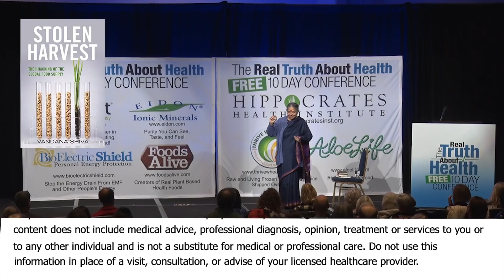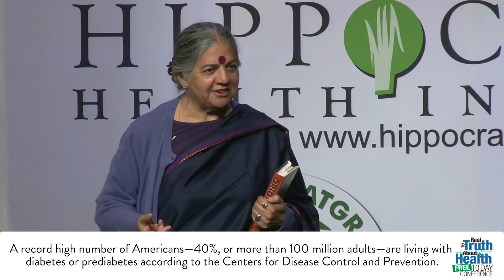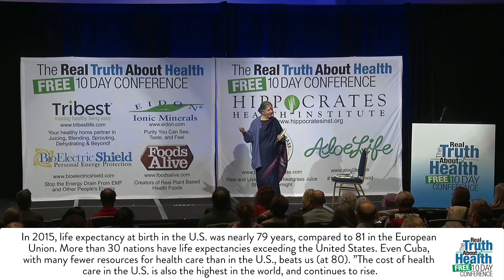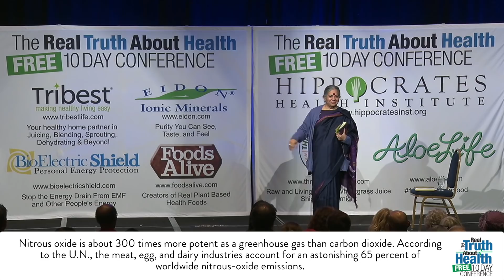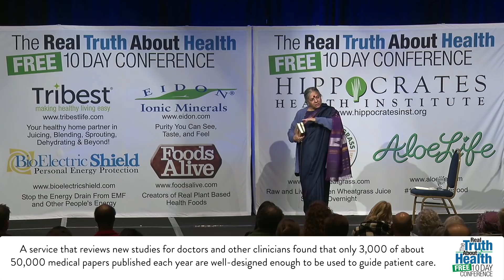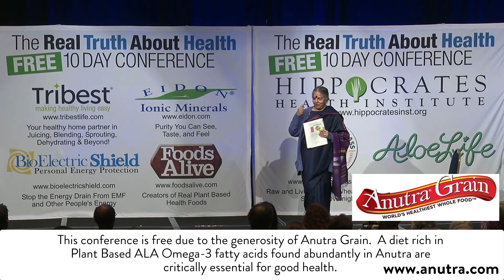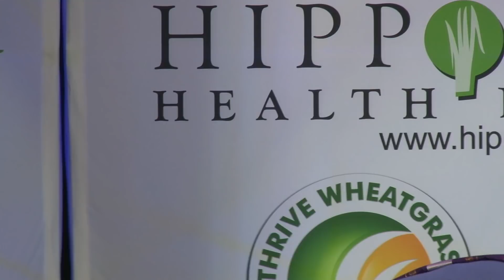Food for Health by Vandana Shiva, Ph.D.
Dr. Vandana Shiva trained as a Physicist at the University of Punjab, and completed her Ph.D. on the ‘Hidden Variables and Non-locality in Quantum Theory’ from the University of Western Ontario, Canada. She later shifted to inter-disciplinary research in science, technology and environmental policy, which she carried out at the Indian Institute of Science and the Indian Institute of Management in Bangalore, India.In 1982, she founded an independent institute – the Research Foundation for Science, Technology and Ecology in Dehra Dun – dedicated to high quality and independent research to address the most significant ecological and social issues of our times, working in close partnership with local communities and social movements. In 1991 she founded Navdanya, a national movement to protect the diversity and integrity of living resources – especially native seed – and to promote organic farming and fair trade. For last two decades, Navdanya has worked with local communities and organisations, serving more than 500,000 men and women farmers. Navdanya’s efforts have resulted in the conservation of more than 3000 rice varieties from across India, and the organisation has established 60 seed banks in 16 states across the country. In 2004, Dr. Shiva started Bija Vidyapeeth, an international college for sustainable living in Doon Valley in collaboration with Schumacher College, U.K.

Dr. Shiva combines sharp intellectual enquiry with courageous activism, and her work spans teaching at universities worldwide to working with peasants in rural India. Time Magazine identified Dr. Shiva as an environmental ‘hero’ in 2003, and Asia Week has called her one of the five most powerful communicators in Asia. In November 2010, Forbes Magazine identified Dr. Shiva as one of the Seven Most Powerful Women on the Globe.